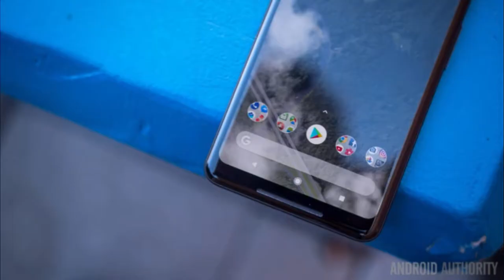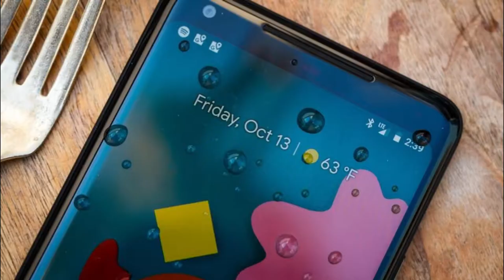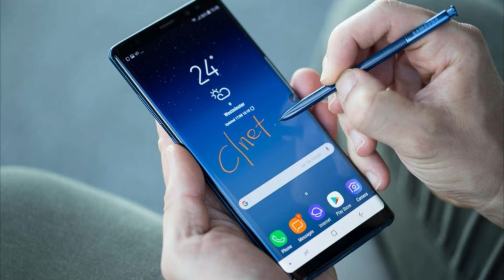Which smartphone do famous tech YouTubers use as daily driver ??? I The Centric